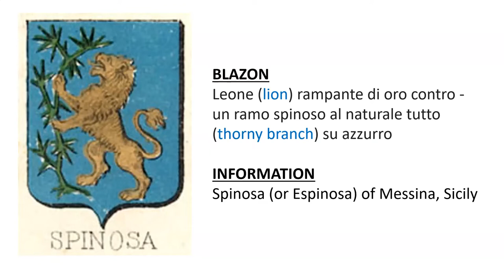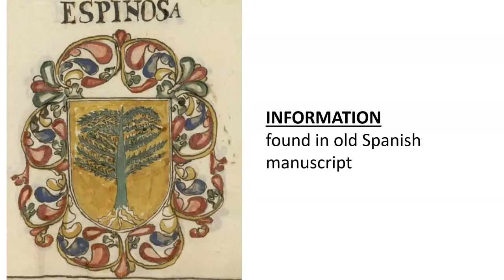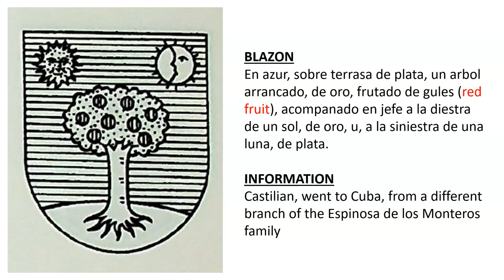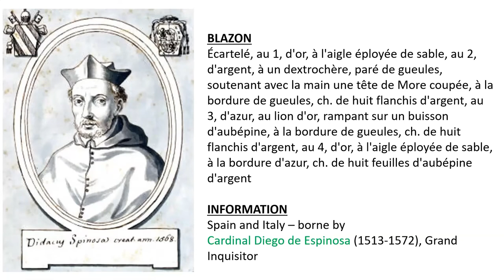Espinosa Coat of Arms & Family Crest - Symbols, Bearers, History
Espinosa “Family Crest” or Coat of Arms (Escudo de Armas)

1) Spinosa (or Espinosa) of Messina, Sicily - Leone (lion) rampante di oro contro - un ramo spinoso al naturale tutto (thorny branch) su azzurro

2) found in old Spanish manuscript

3) Spain, Flanders – ennobled as Counts - D'argent, à un arbre terrassé (tree) de sinople, accosté de deux loups (wolves) affrontés de sable, rampants contre le fût, à la bordure de gueules, ch. de huit flanchis d’or.

4) Castile - D'argent, à un arbre terrassé (tree) de sinople, accosté de deux clés (keys) d'or, suspendues aux branches, les pannetons en bas, au chef d'azur, ch. d'un cœur (heart) de gueules sommé d'une croisette (crescent) d'argent, adextré d'un soleil (sun) d'or surmontant une lune pleine du même, et senestré d'un croissant tourné d'argent.

5) Espinosa de los Monteros of Castille - D'argent, à un arbre arraché de sinople, accosté de deux clés d'or, suspendues aux branches, à la bordure d'azur, ch. de huit croix pattées d'argent, 3 en chef, 1 à chaque flanc et 3 en pointe.

6) descended from Espinosa de los Monteros (Burgos), went to Cuba - En plata, un espino, de sinople, con su fruto de majuelas de gules y pendiente de sus ramas dos llaves, de azur, una a cado lado

7) Castilian, went to Cuba, from a different  branch of the Espinosa de los Monteros family - En azur, sobre terrasa de plata, un arbol arrancado, de oro, frutado de gules (red fruit), acompanado en jefe a la diestra de un sol, de oro, u, a la siniestra de una luna, de plata.

8) Spain and Italy – borne by Cardinal Diego de Espinosa (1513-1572), Grand Inquisitor - Écartelé, au 1, d'or, à l'aigle éployée de sable, au 2, d'argent, à un dextrochère, paré de gueules, soutenant avec la main une tête de More coupée, à la bordure de gueules, ch. de huit flanchis d'argent, au 3, d'azur, au lion d'or, rampant sur un buisson d'aubépine, à la bordure de gueules, ch. de huit flanchis d'argent, au 4, d'or, à l'aigle éployée de sable, à la bordure d'azur, ch. de huit feuilles d'aubépine d'argent.

9) granted on May 16th, 1541, by Holy Roman Emperor Charles V, to Juan de Espinosa, a resident of Mexico, as a reward his services in the conquest of America - Escudo partido: 1º, en campo de oro, una banda de azur, acompañada, en lo alto, de una estrella de gules, y en lo bajo, de un pino de sinople, frutado de lo mismo, y 2º, en campo de azur, un tigre de oro puesto en salto. Bordura de gules con ocho piñas de plata. Por divisa un yelmo cerrado con un león que tenga en las manos una bandera de sinople y oro con sus trascoles de azur y oro.

10) Granted on March 5th, 1524 to Gaspar de Espinosa, Mayor of Tierra Firme, called Castilla del Oro, where he was Lieutenant General, Mayor and Governor - En campo de oro, en la mitad de la mano derecha un yugo y un manojo de flechas pardas todo con los cascos de azur y plumas de plata, lo cual es la divisa de Reyes Católicos, y en la otra mitad dos carabelas y encima de ellas una estrella en señal de polo ártico. Bordura con castillos y leones.